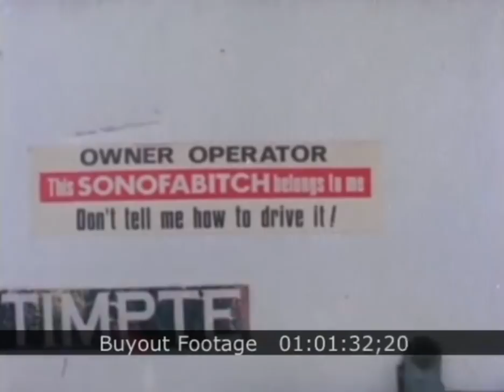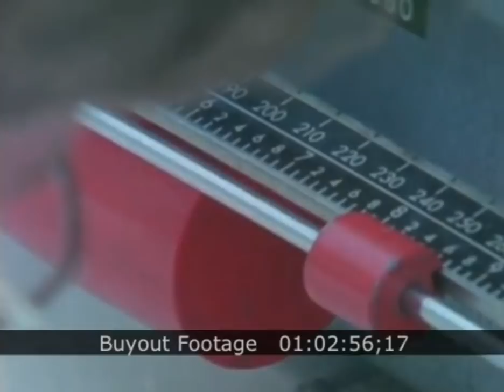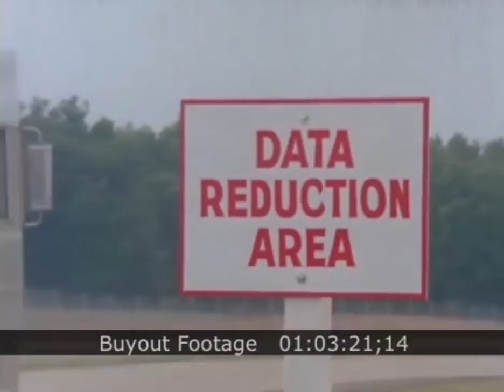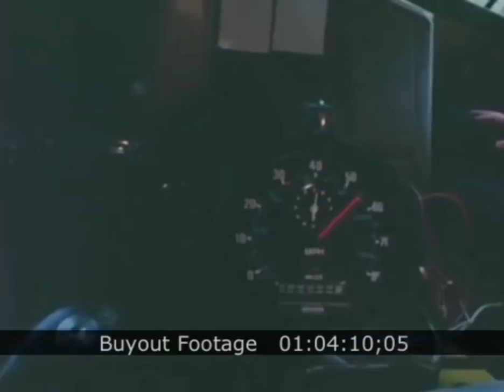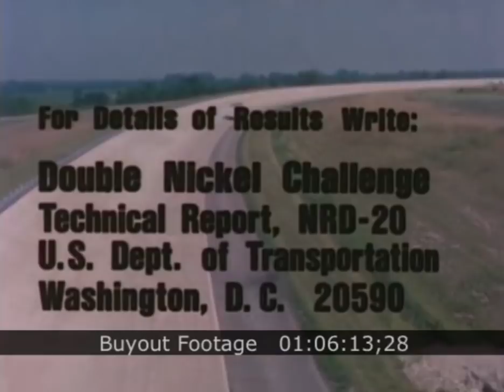The Double Nickel Challenge 1978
In 1978, owner-operators were invited to learn how to get better fuel mileage on their trucks by slowing down to 55mph. This video was found on buyoutfootage.com